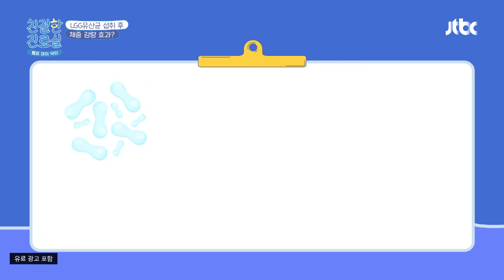체중 감량에 도움이 되는 'LGG 유산균', 지방간 완화 효과도 있다? 친절한 진료실(hello my doctor) 78회 | JTBC 220117 방송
체중 감량에 도움이 되는 'LGG 유산균', 지방간 완화 효과도 있다?